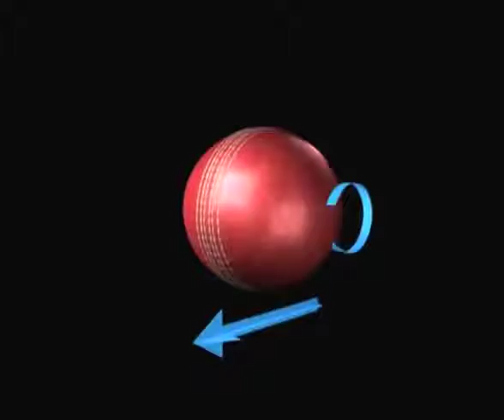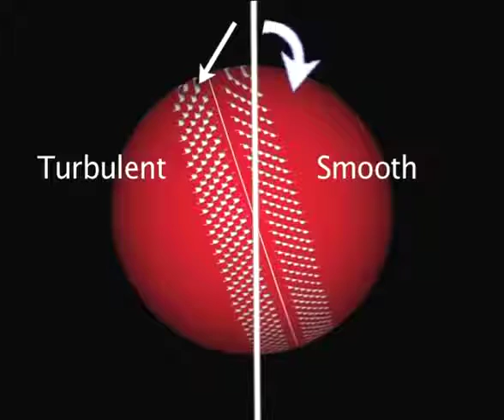Science of Swing Bowling Hindi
In this video, you will learn about the science behind swing and reverse swing bowling in cricket.

This video is a contextualized version of the original video from the series called "Aisa hi Hota hein" (linked below), first aired on Doordarshan and produced by Vigyan Prasar.